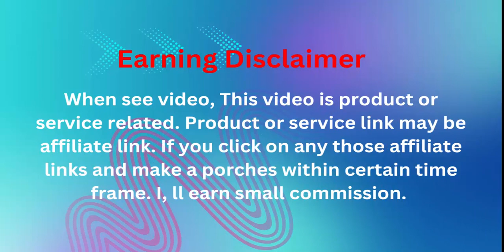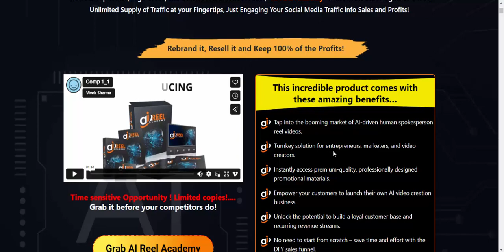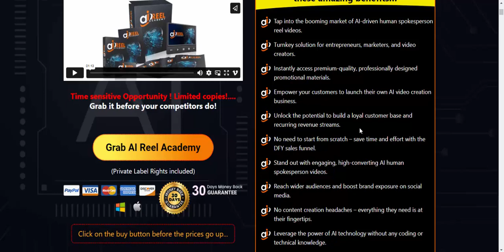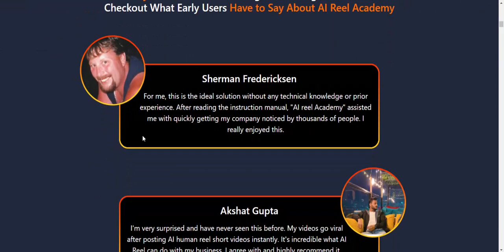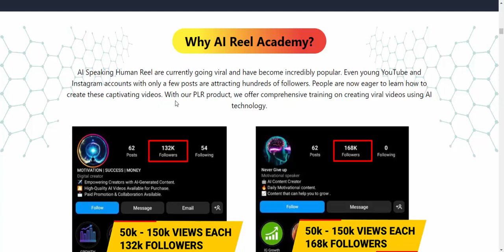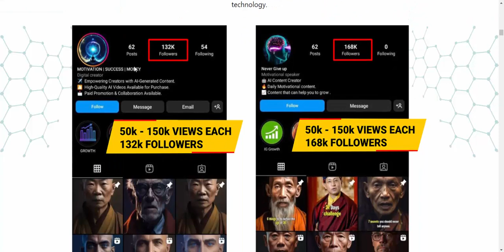AI Reel Academy on Creating Captivating AI Human Spokesperson Reel Videos.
Download: World’s first Speaking Human AI Reel Academy w/ unrestricted PLR
Unlock Your Dual Opportunity Make Money from Selling a High-Demand PLR Course on Creating Captivating AI Human Spokesperson Reel Videos, Igniting the Internet Now!
Grab our Top-Notch, High Grade, and Utmost Worthwhile Product, "AI Reel Academy" with Private Label Rights to Get an Unlimited Supply of Traffic at your Fingertips, Just Engaging Your Social Media Traffic info Sales and Profits!

Rebrand it, Resell it and Keep 100% of the Profits!
*Tap into the booming market of AI-driven human spokesperson reel videos.
*Turnkey solution for entrepreneurs, marketers, and video creators.
*Instantly access premium-quality, professionally designed promotional materials.
*Empower your customers to launch their own AI video creation business.
*Unlock the potential to build a loyal customer base and recurring revenue streams.
*No need to start from scratch – save time and effort with the DFY sales funnel.
*Stand out with engaging, high-converting AI human spokesperson videos.
*Reach wider audiences and boost brand exposure on social media.
*No content creation headaches – everything they need is at their fingertips.
*Leverage the power of AI technology without any coding or technical knowledge.
*Become an authority in the AI video creation niche effortlessly.
*Join the revolution of futuristic video marketing trends.
*Empower buyers to set their own price points and profit margins.
*Get started immediately with instant access to the downloadable course.
*Stay ahead of the competition with early adoption of AI video technology.

With This PLR Start Driving Massive Sales and Traffic
in Just 3 easy Steps

Step 01
Download: Access the AI Reel Academy instantly by downloading the complete package with all the materials you need to start selling and profiting.
step 02
Edit: Easily rebrand the course, add your logo, and make any desired modifications to create your unique brand and offering.
step 03
Profit:Once customized, upload your newly branded AI Reel Academy and start generating sales and traffic effortlessly.

AI Reel Academy user ask.

@@@Sherman Fredericksen@@@
For me, this is the ideal solution without any technical knowledge or prior experience. After reading the instruction manual, "AI reel Academy" assisted me with quickly getting my company noticed by thousands of people. I really enjoyed this.

@@@Megumi Yamauchi@@@
spends over $2,000 MONTHLY for his short videos, and never growing his social media, at the end of the week or even months, He just read AI Reel Academy and saw amazing results after. Now he saves that money, to invest in without AI videos.

Why AI Reel Academy?
AI Speaking Human Reel are currently going viral and have become incredibly popular. Even young YouTube and Instagram accounts with only a few posts are attracting hundreds of followers.
People are now eager to learn how to create these captivating videos. With our PLR product, we offer comprehensive training on creating viral videos using AI technology.

So you can interested buy this PLR
AI Reel Academy